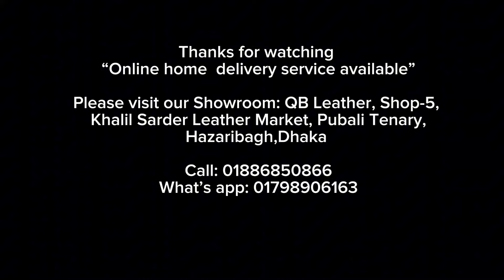Genuine leather jacket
100% genuine leather
Sheep,Cow,Goat leather
S,M,L size